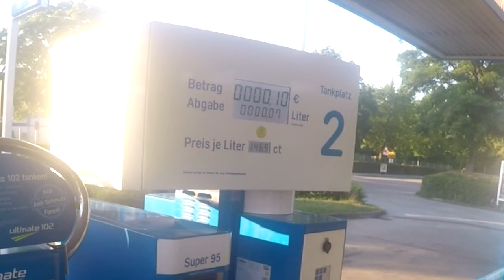RedBull aus AUTO RAUSGEWORFEN! | Peugeot Jetforce C-Tech Darkside